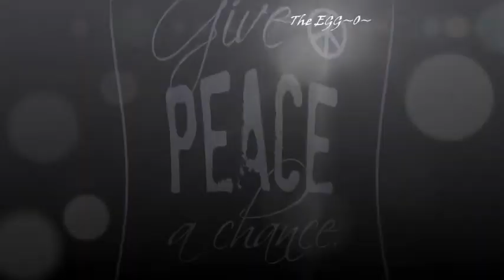THE NOTHING GOOD FOR - Strange time James Tiguano - Topic